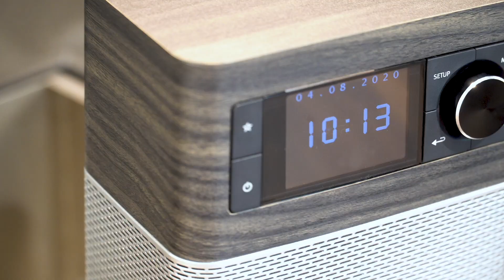Stream Soundsystem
Stream Soundsystem. Erfreut optisch und akustisch vor allem in Küche und Bad: sonoro audio stattet das schlanke spritzwassergeschützte Radio mit einem 3-Zoll-Breitband­lautsprecher und zwei Bass-Passivtreibern aus, die für eine transparente, räumliche Klangabbildung sorgen. Eine spezielle Equalizer-Funktion sorgt für einen hallfreien Sound auch in gefliesten Räumen wie Badezimmer und Küche. Neben der vollen terrestrischen Radiounterstützung (UKW, DAB, DAB+) eignet sich das Radio per WLAN oder Bluetooth zum weltweiten Empfang von Internet-Radiostationen bzw. als modern kabelloser Streaming-Dienste (Spotify, Deezer, Amazon Music etc.). Der seitlich integrierte USB-Anschluss dient als Ladefunktion für ein eventuelles Smartphone oder Tablet. Die intuitiv leichte Bedienung geht entweder über das grafische 2,4-Zoll-TFT Farbdisplay, der wasserdichten Fernbedienung oder per UNDOK App. Das Stream Soundsystem von sonoro findet erstens auf kleinen Flächen Platz, verträgt zweitens Feuchtigkeit in Bad oder Küche und lässt drittens keine Musikwünsche für einen gutgelaunten Tag offen!